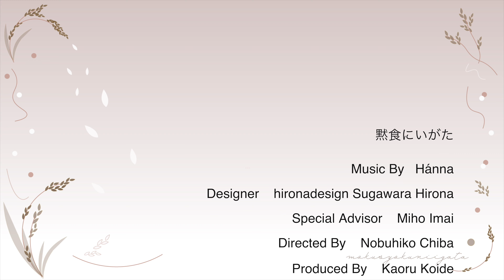自家焙煎コーヒーが評判なのにパスタもすごい！！君は食べた事があるか？ROAST CAFE 大島梢絵 [4K] 「黙色にいがた」新潟市江南区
自家焙煎コーヒーが評判で飲食店が買いに来るコーヒー！
そのカフェのパスタが感動ものの美味しさです。
君はこんなにうまいパスタを食べた事があるか？
もし、食べたことが無いなら絶対食べた方がいいと思う、、、

ハウスメイド珈琲ファクトリー ローストカフェ （ＲＯＡＳＴ ＣＡＦＥ）
新潟県新潟市江南区曙町3-2-7

店長　岩崎利治さん
こだわりの自家焙煎珈琲と本格イタリアンパスタを是非お楽しみ下さい。

CAST
大島梢絵
instagrum  kozue_oshima